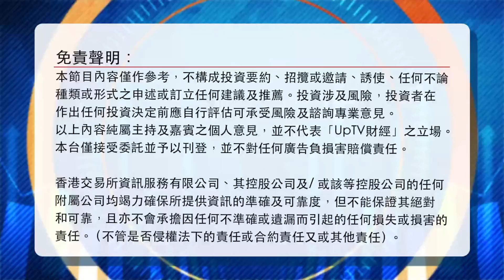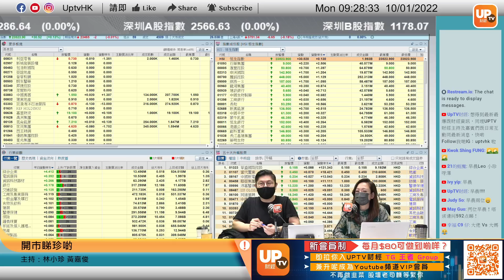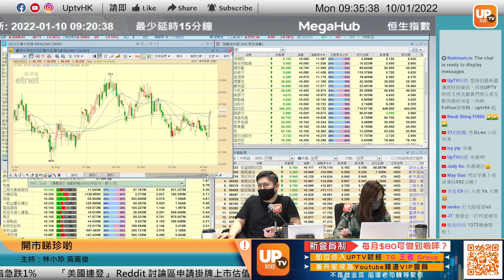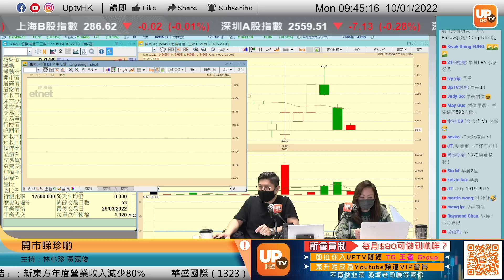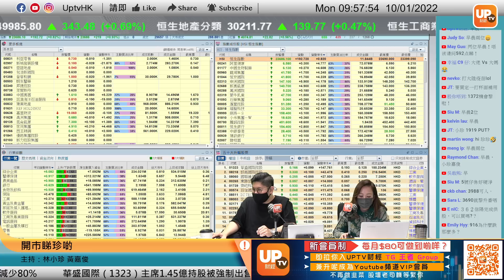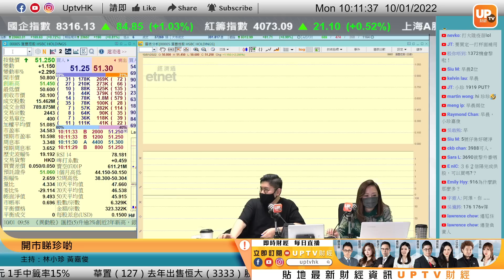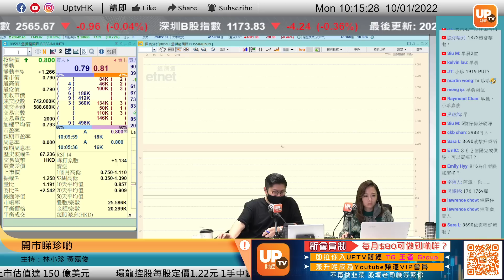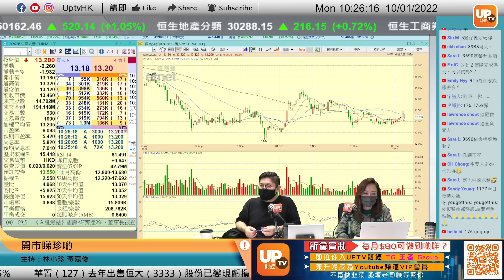滙控創新高 等埋派息先走？四環醫藥利好消息未完全反映？《開巿睇珍啲》︳10/1/2022 ︳主持：林小珍 黃嘉俊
滙控創新高 等埋派息先走？四環醫藥利好消息未完全反映？
滙控（5）今日創52周新高，公司公佈，上周五（7日）於倫敦市場回購7,485股，每股作價介乎4.7585至4.764英鎊，每股成交量加權平均價4.7623英鎊，共涉資3.56萬英鎊（約37.78萬港元Z）。

逢星期一及五，上午11：00 - 12：00 直播

個別股票時間點：
00:00
16:50 美團 3690
18:00 李寧 2331
19:30 堡獅龍國際 592
29:30 商湯 20
38:25 四環醫藥 460
49:20 滙豐控股 5
52:00 世茂集團 813
54:45 比亞迪股份 1211
55:35 中國銀行 3988
55:45 信陽毛尖 362
56:20 龍源電力 916
1:00:40 農夫山泉 9633
1:01:40 保德國際發展 372
1:02:50 先機企業集團 176

▷ 牛牛號：UPTV財經 18213082
請多多支持各 UPTV主持
▷專家黃家俊 (黃家俊 Leo Wong)